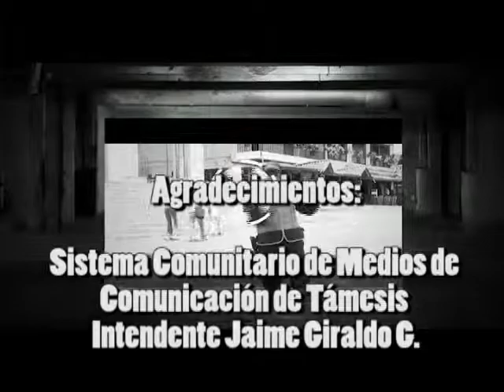Programa realmente me Case 7 de Enero de 2014